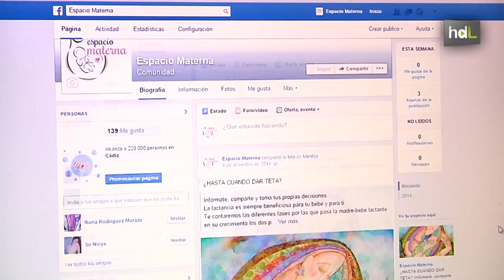HDL Espacio Materna: apoyo emocional a domicilio para orientar a mamás con la lactancia natural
Lourdes Muñoz es madre, educadora social y está formada en la atención a la maternidad y en la primera crianza. En ocasiones, las madres, asegura Lourdes, se sienten desorientadas y confusas, especialmente las primerizas, Además, las dificultades a la hora de amamantar a sus hijos les causan sentimientos de angustia. Por ello ha creado Espacio Materna, un proyecto de emprendimiento basado en visitas a domicilio para el apoyo emocional de las progenitoras y ayuda a la lactancia natural.